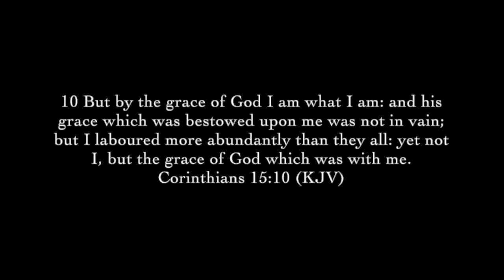Great Grace | English Christian Song | TPM | CCS 2023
TO YOUR THRONE OF GRACE

lyricist : The Pentecostal Mission Int
Singer : Britto Paul David

Sing unto Jesus Christ who Pours out his Great Grace unto unworthy men such as I.